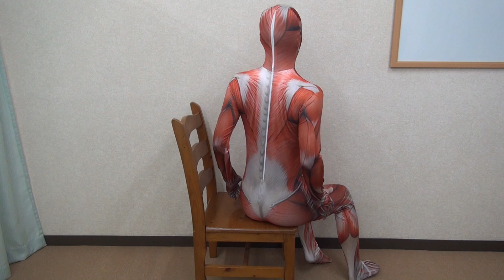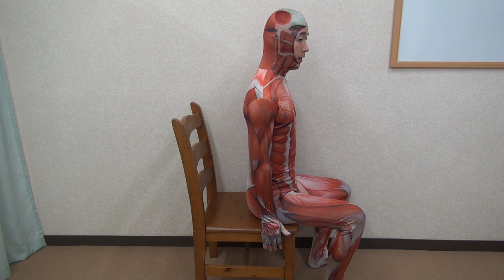【あさイチ】イスを使って横隔膜呼吸を活用すると、肩こりやだるさが改善する！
2017年1月10日に「あさイチ」のスゴ技Qで放送された、フェンシング金メダリスト太田雄貴選手がイスを使ってやっている、横隔膜をフル活用する体操を紹介。詳しくは、

の記事をお読みください！

むくみや便秘、たるみの簡単な解消法や、タイプ別に効くダイエット法など、専門家がキレイの秘訣を毎週お伝えする【無料メルマガ】の登録はこちらから

放送の中では、寝転がってやる体操を紹介していたのですが、職場でもできる体操ということで、太田選手が普段のデスクワークでやっている、イスを使ったストレッチが紹介されていました。

イスのふちに手を当てて、胸を上に突き出し、肩甲骨を中央に寄せる体操で、猫背になりがちなパソコン作業から解放。呼吸も深く吸えるよになるので、疲れも取れやすくなるという、一石二鳥のエクササイズです。

NHK「あさイチ」のスゴ技Qの番組内で、太田選手は実際に頭痛が楽になったとコメントされていました。

他の出演者には、バレーボールの益子直美さんや、ドランクドラゴンの鈴木拓さんなどもいらっしゃいました。